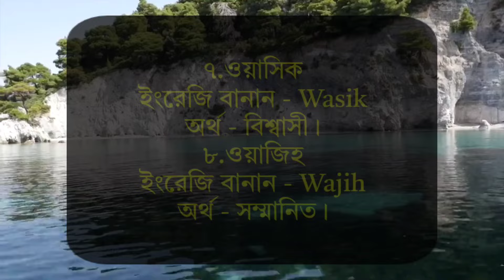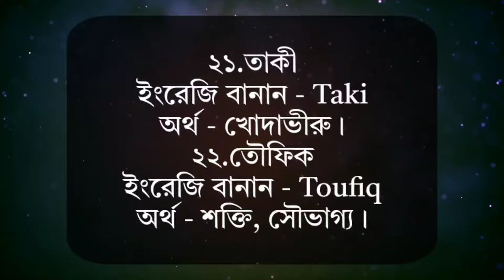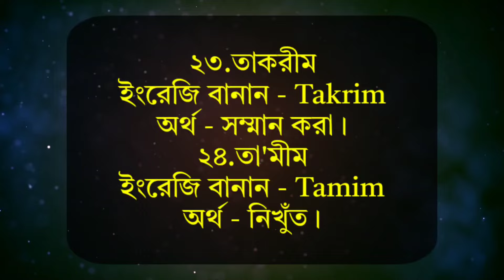আনকমন ২৪টি ছেলে শিশুর নাম অর্থসহ - Muslim Baby Boys Name With Meaning 2024 - Mubassir